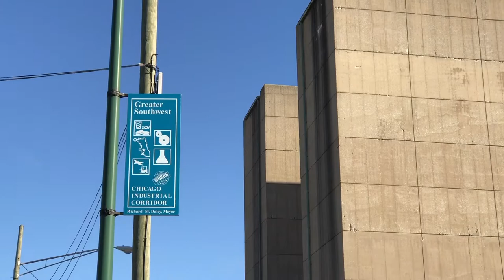WASHED UP - Ford City Interlude (Chicago History)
Back in the 1940’s.. Chicago's far Southwest Side once had the biggest building in the world! It was a Aircraft Superfortress that built the Boeing B-29 Bomber Engines for WWII. The Chrysler Corporation was responsible for building the plant, and 1,600 engines. After the War ended, it briefly became the Tucker 48 Car Plant, followed by the Dodge Chicago Plant.. With massive re-development over the course of 70 years, the building was separated into multiple sections allowing for new establishments to move in. Ford City Mall & Tootsie Roll Company being a few which stand today.

This segment of the video features remaining parts of the original building, guard tower, the bridge that transported Dodge vehicles across S Pulaski Rd, and a power plant which no longer exist. I actually used to work for a relevant printing company, that used the same building where they originally built & tested the Engines. Between bomb proof observation rooms, underground tunnels (which are rumored to link to Midway Airport), multiple floors, etc. I couldn't resist my curiosity & desire to explore the building and it’s restricted areas during my employment. This is forgotten history which most Chicagoans are completely unaware about, just thought I'd share!

- Kyle